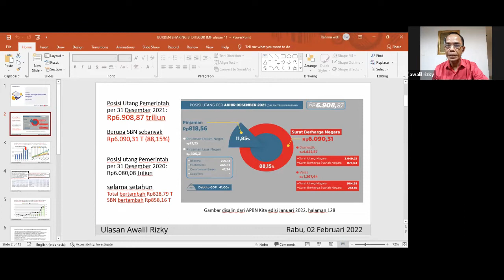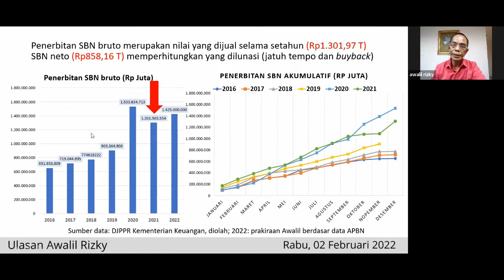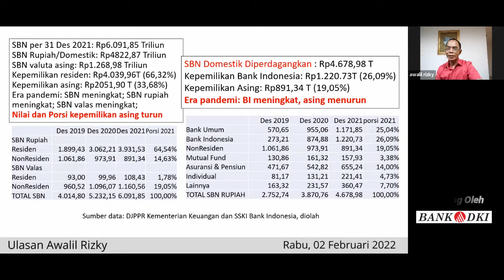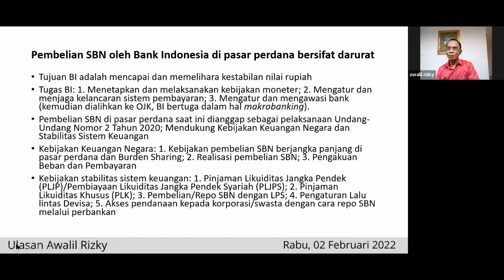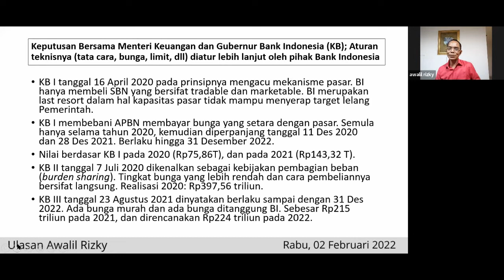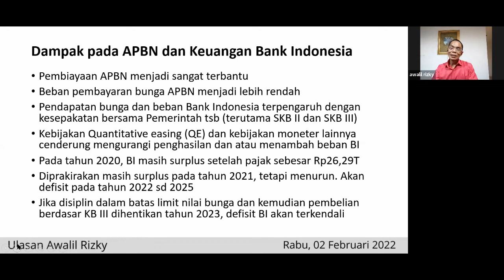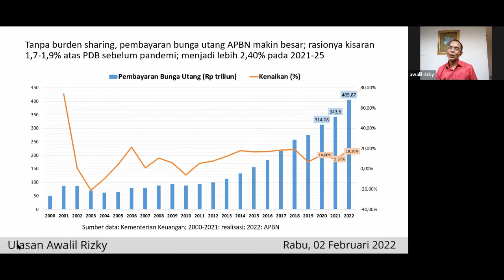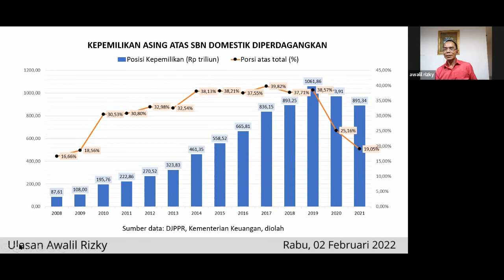ULASAN AWALIL 11 : IMF MENEGUR BI, KEUANGAN NEGARA DALAM KONDISI BERAT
Ulasan 11 Awalil Rizky membahas burden sharing yang mendapatkan teguran dari IMF

Materi dalam bentuk pdf bisa diunduh melalui link berikut